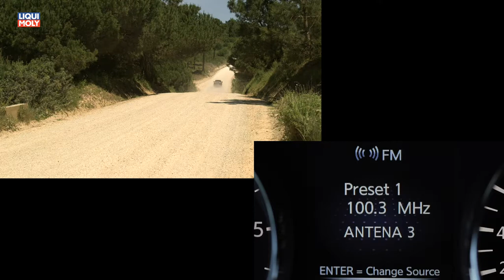Onlinemotor Nissan X Trail 1.6 dCi 4x2 4x4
Anfang der Frostperiode steht mir der Nissan X-Trail, diesmal als 1.6 dCi mit Allradantrieb für ausgiebige Testfahrten zur Verfügung. Ich bin gespannt, wie sich die Hubraumreduzierung bemerkbar macht.

Auf einer Gesamtlänge von 4.640mm bietet Nissan mit dem X-Trail einen soften Allradler, der mit einem Leergewicht ab 1.625kg eher zu den Leichtgewichten zählt.
Die 5-türige Karosse bietet angenehme Sitzpolster. Die geteilte Rückenlehne der Rücksitze ist in der Neigung einstellbar.

Die Vordersitze haben in der gefahrenen Ausstattung eine mechanische Sitzverstellung, die auch mir mit 194cm angenehm straffen und großzügigen Sitzkomfort bietet.

Ausstattung

Bereits in der Serienausstattung Visa bietet Nissan für den X-Trail ein umfangreiches Paket an Sicherheits- und Fahrerassistenzsystemen an. Hierzu zähle ich eine Spurerkennungs- und Spurhaltefunktion, ein autonomer Notbremsassistent und eine Verkehrszeichenerkennung.

Zugunsten der Ladefläche lässt sich die Rücksitzbank mit einem Handgriff nach vorn schieben. Reicht dies nicht aus lassen sich die Sitzflächen im Verhältnis 60:40 einzeln einklappen. Zusammen mit dem in Höhen einstellbaren Kofferraumboden ergibt sich eine ausgezeichnete Variabilität.

Subjektiv, auf einer Gesamtstrecke von mehr als 1.500KM erfahren, steht der neue kleinere Diesel seinem 2.0 Vorgänger in nichts nach. 96kW/130PS Leistung und das satte

Drehmoment von 320Nm ab 1.750min-1 sind mehr als ausreichend dynamisch.

Im normalen Fahrbetrieb ist ab einer Drehzahl von 1.500 ein deutlicher Schub spürbar. Gangwechsel ab 2.000min-1 lassen diese Leistung auch über alle Gangstufen präsent halten. Bei einer Motordrehzahl von 2.500 liegt im 6. Gang des manuellen Getriebes eine Geschwindigkeit von 121km/h (GPS) an.

Auf der Testdistanz von mehr als 1.500KM habe ich Nachtankmengen ermittelt, die einem Testverbrauch von 6,48ltr./100KM entsprechen. Bei diesen Testfahrten waren keine Sparfahrten dabei und auf der Autobahn zeigte das GPS Gerät häufig Tempi oberhalb von 160km/h an.

Für Anhängerbetrieb bzw. die betont langsame Gangart abseits befestigter Straßen würde ich mir dennoch eine Verkürzung des 1. Gang wünschen, die auch der Lebensdauer der Kupplungselemente dienlich wäre.

Anmerkung
Die Ausstattung Acenta mit 4WD und der 130PS Diesel Motorisierung startet preislich bei 31.750 €. Nissan Connect mit Navigationssystem, 360° Rundumsicht (sehr zu empfehlen), Einpark-Assistent, Totwinkelwarner und Müdigkeits-Erkenner; das große Panorama-Glasschiebedach und die Metalliclackierung in Dark Orange heben den Testwagenpreis auf sehr akzeptable 35.250 Euro.

Fazit
Die aktuelle Generation des X-Trail hat optisch gegenüber dem Vorgänger deutlich aufgeholt. Mit dem automatisieren permanenten Allrad und der Sperrfunktion kann der kommenden WInter- und Matschsaison gelassen begegnet werden.